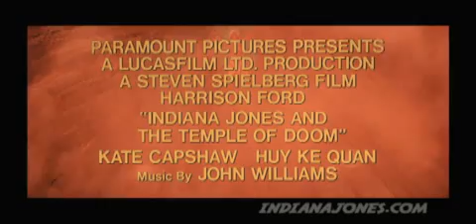Indiana Jones and the Temple of Doom trailer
Trailer from 1984.